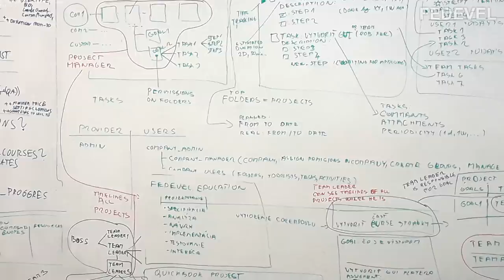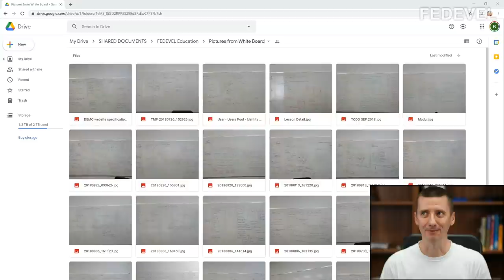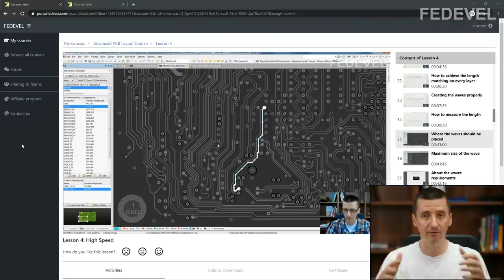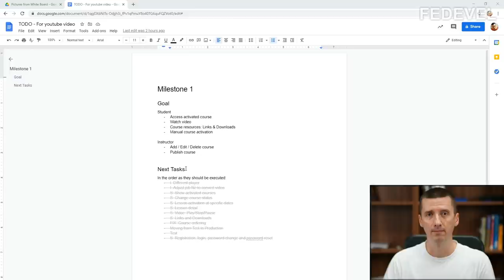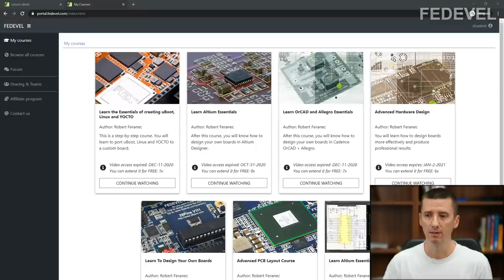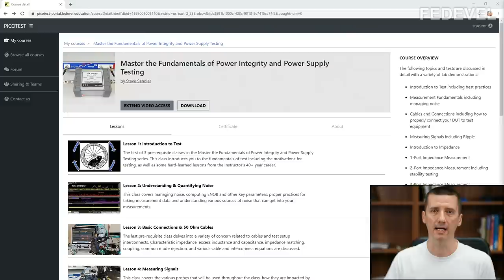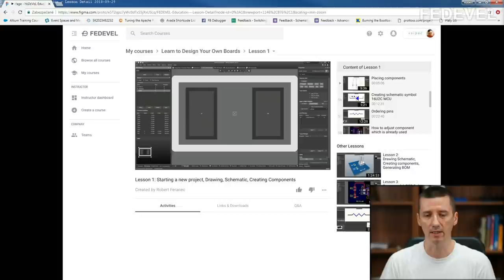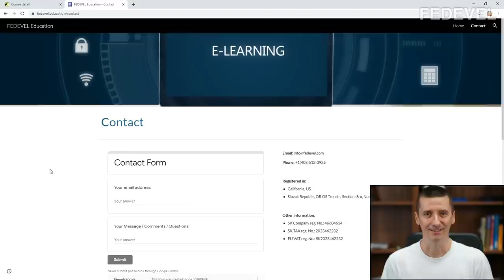How to Build and Manage a BIG Project - You can do it!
How do you decide on what tasks are the most important? How do you know where to start and what to do next? How to build a project which even you do not know how exactly it is going to look when it is finished?